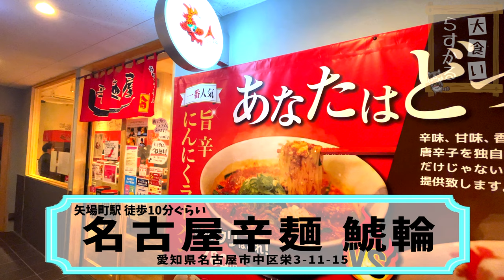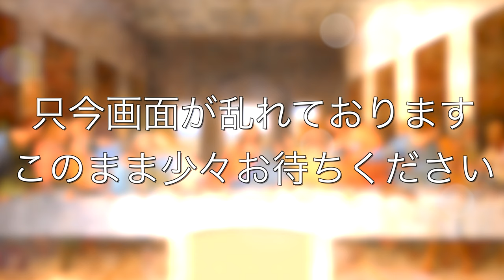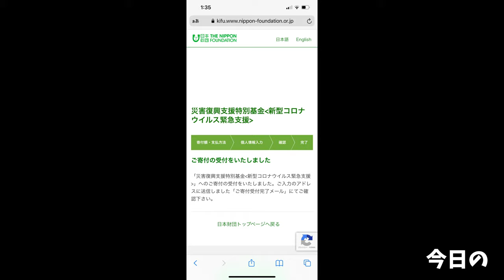【大食い】チャレンジメニューより激辛な裏メニューに挑んだらとんでもない事になった【大胃王】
今日は宮崎辛麺をメインに営業している鯱輪さんで色々なメニューをいただいてきました！

ラストには超激辛メニューも登場しましたが結果は…